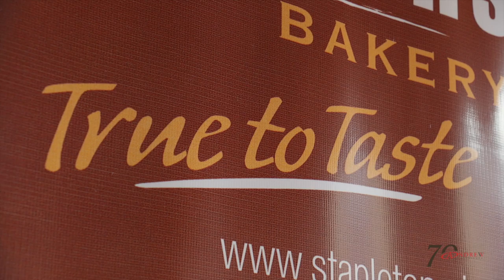Customer Profile - Stapleton Bakeries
Short Customer Profile - Joe Stapleton from Stapleton Bakeries